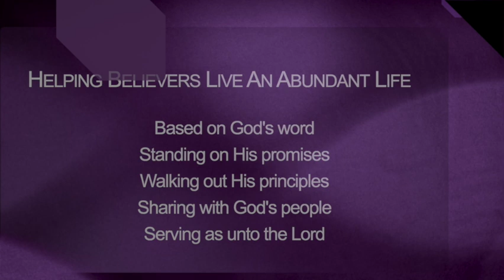I Know Who I AM | Chonta Haynes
Ignite Your Faith and Experience Life-Transforming Truths!

Welcome to the Heart 2 Heart Truth Ministries YouTube channel, where we go beyond powerful prayers and Bible studies to empower you with Christian encouragement that will revolutionize your life through God's Word! Our mission is to provide the heart truth during all seasons of life, helping you overcome in Christ, whether you're facing grief and loss, divorce, or the challenges of transitioning. Get ready to walk victoriously in the light of the gospel!

Led by Dr. Chonta T. A. Haynes, a Performance Excellence Transition Coach, Heart 2 Heart Truth Ministries is dedicated to empowering you to live an abundant life. Through her Amazon Best Selling books, coaching programs, and powerful keynotes, Dr. Haynes equips you with Biblically based resources that will transform your life.

Spiritual Development:

In the face of life's challenges, we believe that God and our unwavering trust in His Word can guide us through. But it's the application of His Word that truly transforms our lives. At Heart 2 Heart Truth Ministries, we help you put feet to your faith, empowering you to walk victoriously. We firmly stand on the promises of God, and our aim is to ensure you know them too. Together, let's navigate life's journey with unwavering faith.

Emotional & Personal Development:

Amidst the storms of life, God is our refuge and strength. Protecting your vessel and adjusting your crown are essential for weathering the challenges that come your way. If you've experienced devastating loss, whether through divorce or the loss of a loved one, we want you to know that you are a treasured vessel. Dr. Chonta T. A. Haynes is here to empower you, providing the guidance you need to live life on your own terms with peace and financial security. Whether it's navigating grey divorce, seeking divorce advice and tips, or going through a major life transition, find solace, inspiration, and Christian motivation through our community and coaching.

Financial Development:

The Bible is the greatest source of financial wisdom. At Heart 2 Heart Truth Ministries, we share Biblical Financial Principles that every Christian should know! These principles have deeply impacted not only my life but also the lives of countless others. Through education and a deep dive into what God's Word says about money, our goal is to align ourselves with God's intended financial blessings. We are all works in progress, growing in our faith and experiencing His abundance.

Like my website?